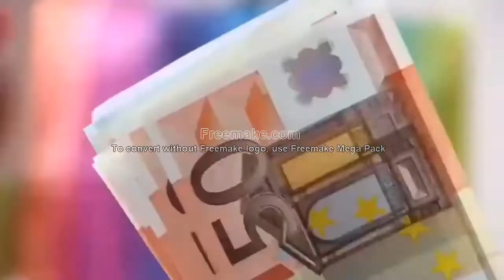經濟午餐｜郭俊亨 黎琸瑤 周詠恩 海洋保育與歌船堂的傳承